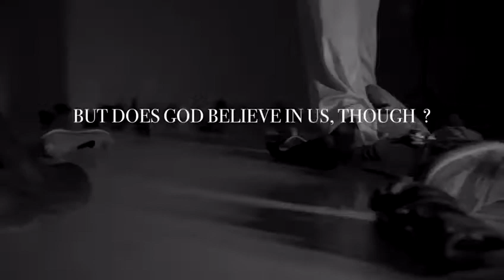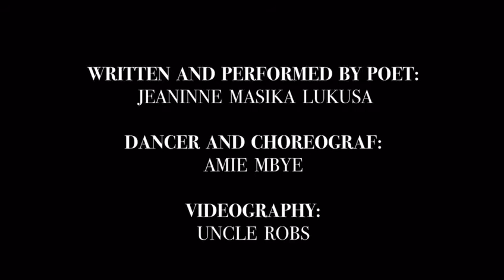Jeaninne Masika Lukusa, vaksne ungdom frå Den mangfaldige scenen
Skrive og framført av poet Jeaninne Masika Lukusa

Dansar og koreograf: Amie K. Mbye
Video: Uncle Robs